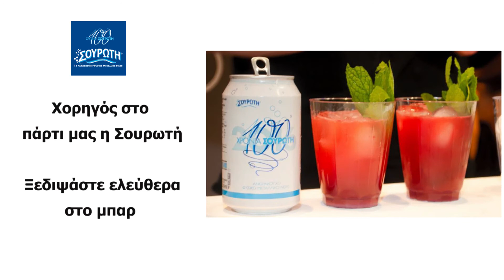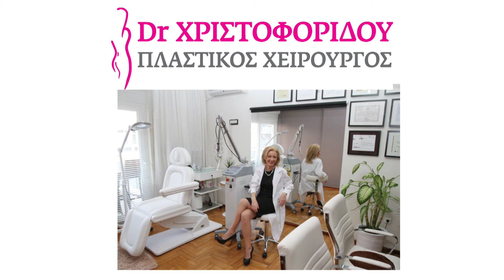Χορηγοί και δώρα για το πάρτι Livemedia